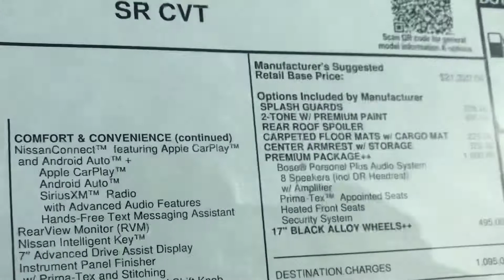2020 Nissan Kicks S SR